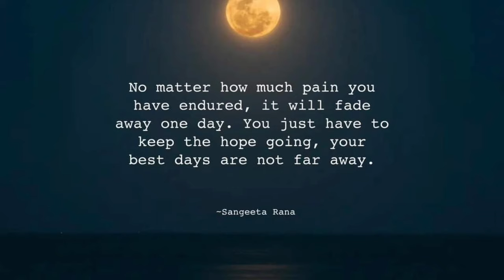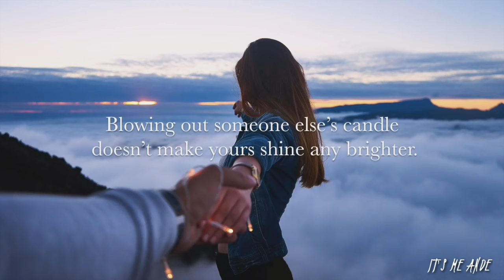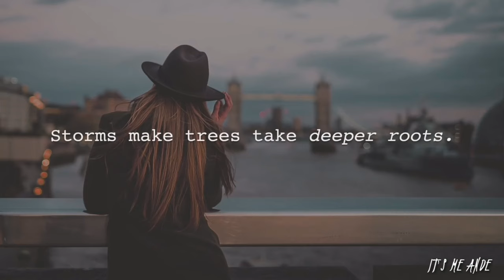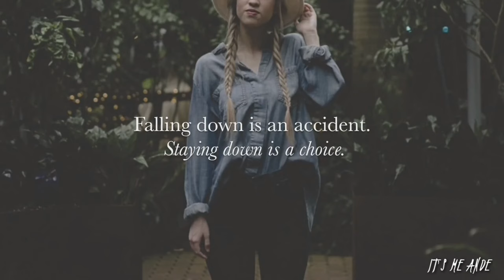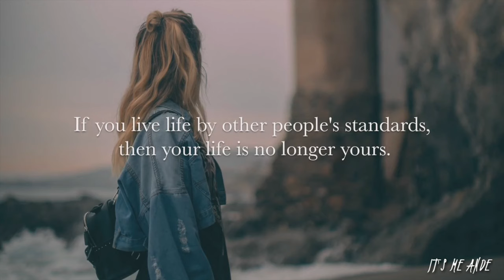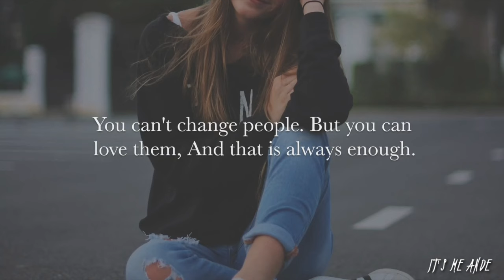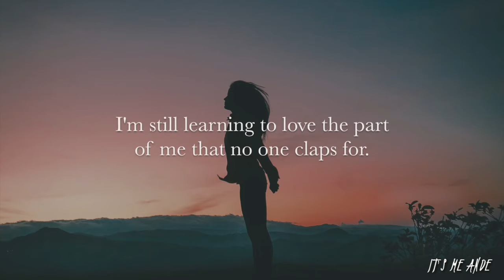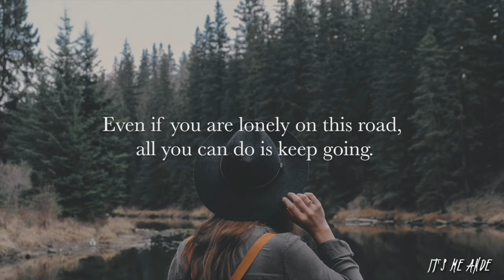QUOTES AND SAYINGS